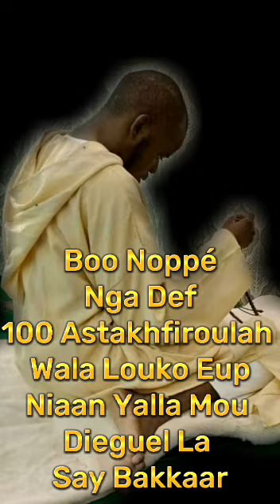NAAFILA TOUB BAKAAR